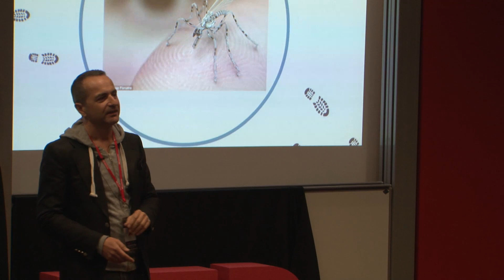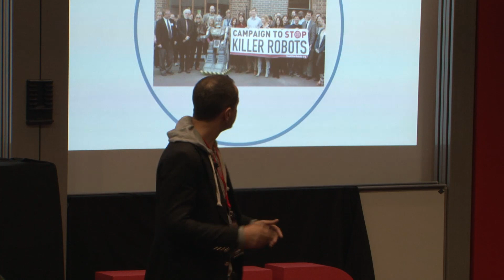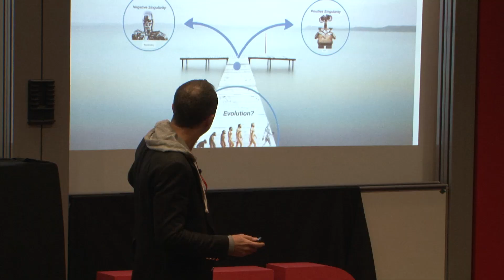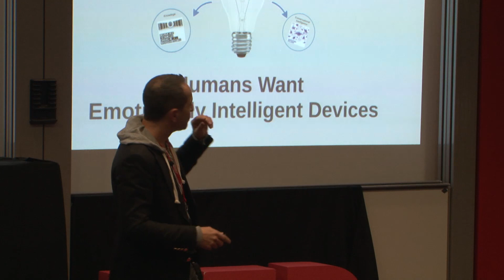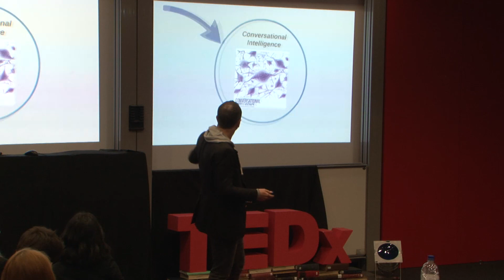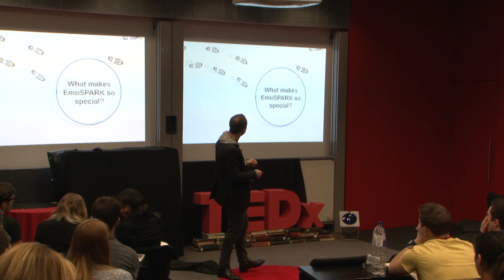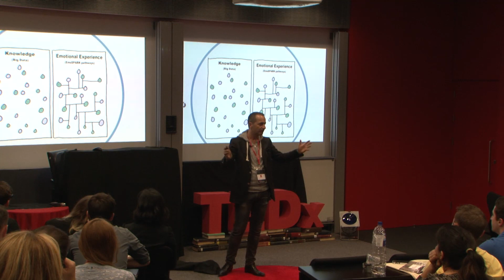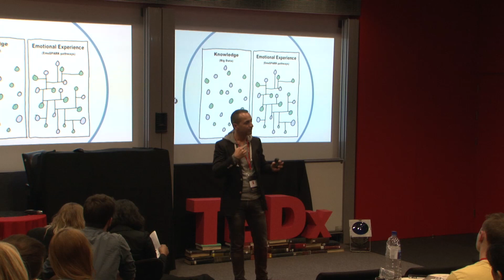An emotion oriented future?: Patrick Rosenthal at TEDxImperialCollege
Patrick is a talented entrepreneur whose work marries technology and emotion. Running Emoshape, a London based startup, Patrick is dedicated to providing powerful multimedia solutions with an emphasis on interactive music and video.

In Emoshape's latest venture they've created EmoSpark, an innovation in artificial intelligence that allows you to transfer emotions and desires directly onto a digital platform through conversation, music and visual media.

Confident about the future of artificial intelligence, Patrick will speak about the potential that AI can unleash, and how it is sure to revolutionarise human experience. Knowledge is one thing, emotion is something else altogether.